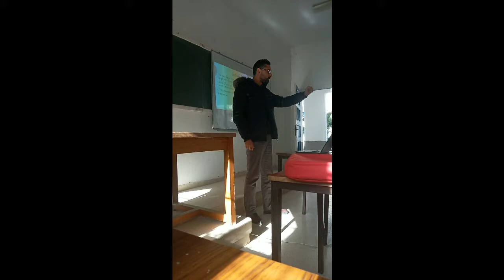Mother Ireland and Revolutionary Sisters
This presentation focuses on the biography of four Irish revolutionary women: Hanna Sheehy Skeffington,  Maud Gonne MacBride, Kathleen Clarke and Countess Markievicz.